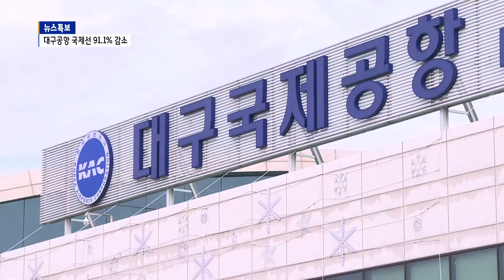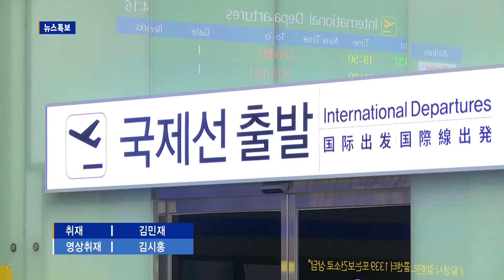[B tv 대구뉴스] 대구국제공항 국제선 91.1% 줄어…감소율 전국 1위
매년 큰 폭으로 성장해 오던 대구국제공항이 코로나19 사태의 장기화로 인한 직격탄을 고스란히 맞았습니다. 지난해 국제선 승객이 무려 91%나 떨어져 전국 주요 9개 공항 중에서 가장 큰 폭의 하락을 보였습니다.